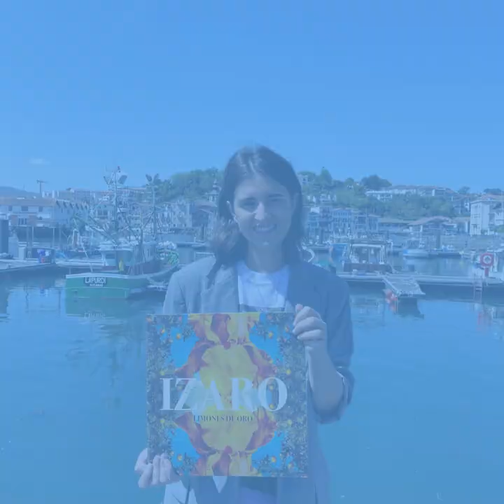Concert d'IZARO en ouverture des Fêtes de la Saint Jean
Interview d'IZARO qui présente son concert au parc Duconténia de Saint-Jean-de-Luz le jeudi 23 juin à 21h30.